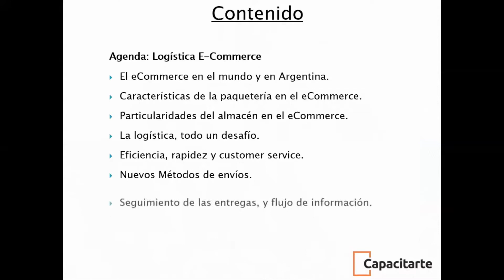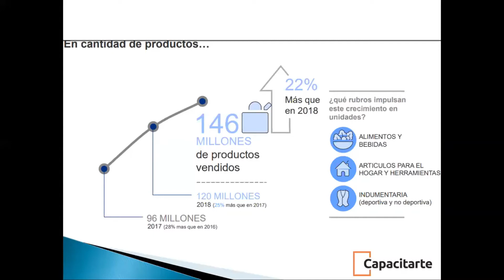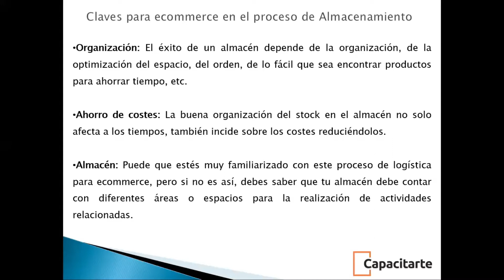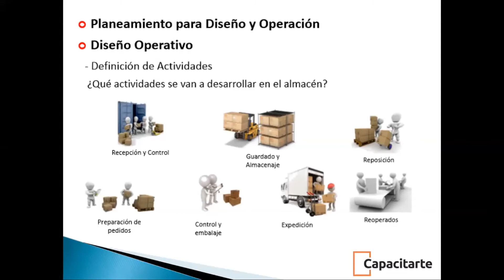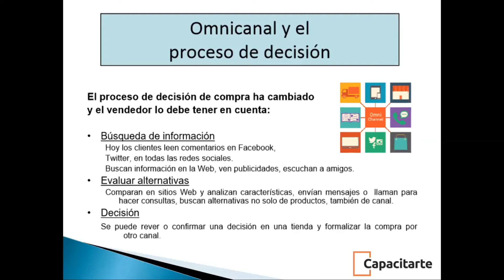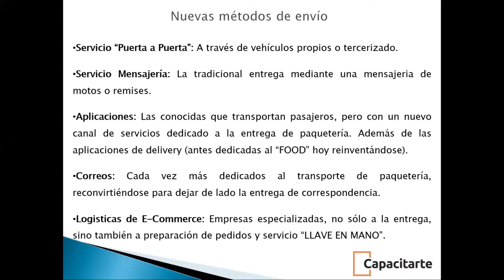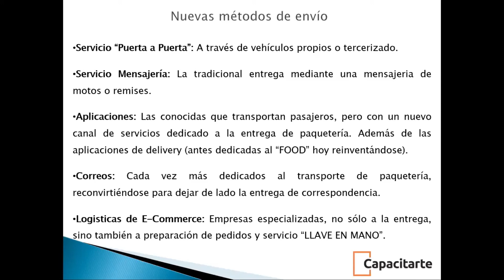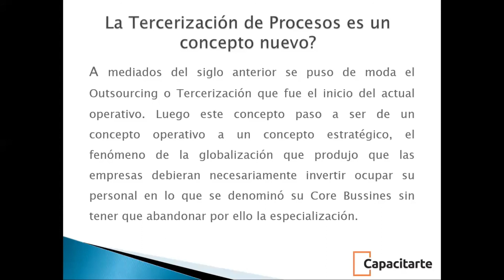Logística eCommerce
Contenidos:
El eCommerce en el mundo y en Argentina
Características de la paquetería en el eCommerce
Particularidades del almacén en el eCommerce
La logística, todo un desafío
Eficiencia, rapidez y customer service
Nuevos Métodos de envíos
Seguimiento de las entregas, y flujo de información
Administración de la Logística inversa
¿e-Logística interna o tercerizada?

Te invitamos a conocer nuestros cursos sobre el área de eCommerce y Logística

La siguiente charla fue dictada por el Lic. Lionel Nicolás Arriagada, el día 1ero de Julio de 2020. Para más información podes visitar nuestra página